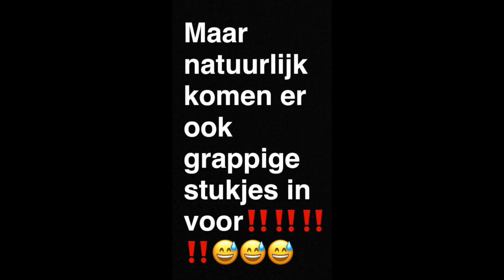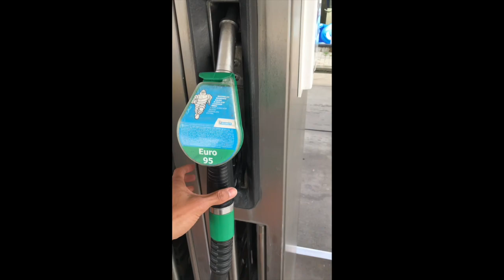Amsterdam naar antwerpen (trailer vlog)